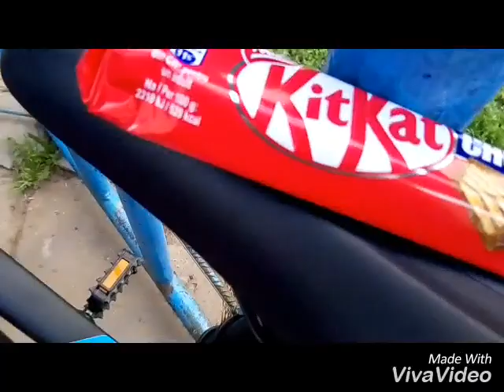Jízda,potok,šelmy,jidlo slunce nad obzorem.